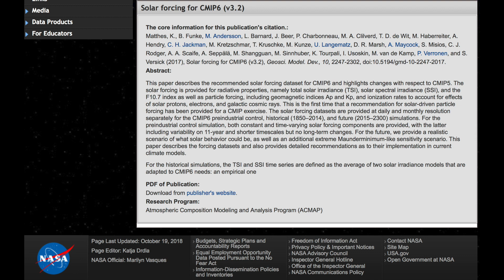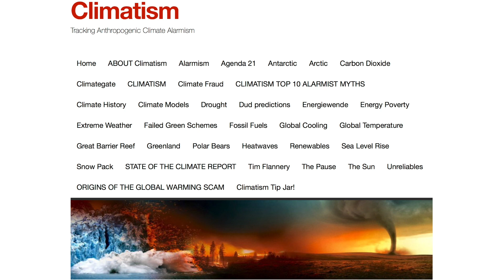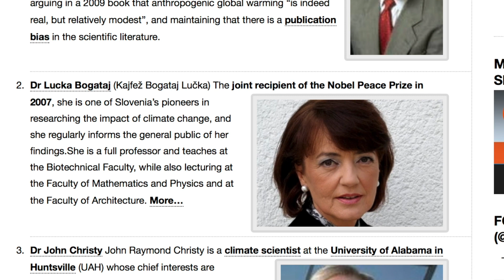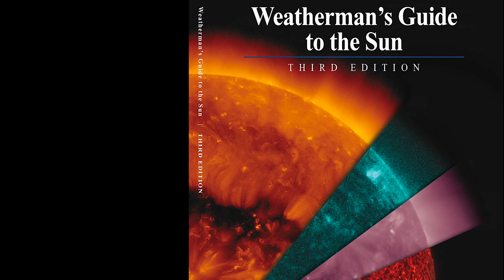Climate Science Criticized by Climate Experts & More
Freezing Earth Animation by QUINN